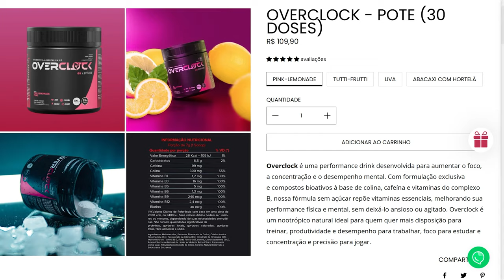FH5 - COMO DEIXAR SUA MERCEDES AMG BLACK SERIES TOP NAS CORRIDAS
Se você é um iniciante no Forza Horizon 5 e quer dicas para tunar e configurar a nova Mercedes AMG Black Series, você está no lugar certo! Neste vídeo, vamos mostrar a você como tirar o máximo proveito deste incrível carro e elevar suas habilidades de pilotagem.